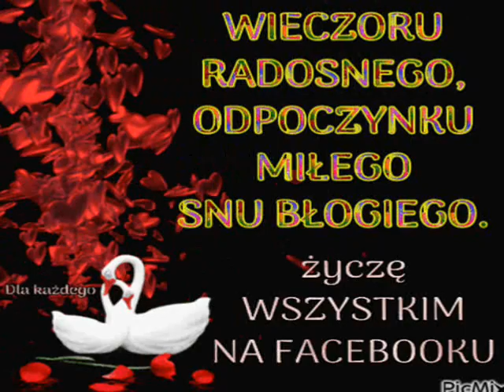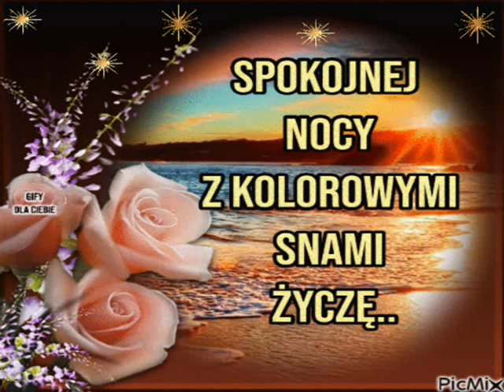Miłej nocy życzę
Spokojnej nocy życzę
z kolorowymi snami :)

Obowiązuje całkowity zakaz kopiowania, powielania, pobierania i przemontowywania teledysku
Udostępniać można jak najbardziej